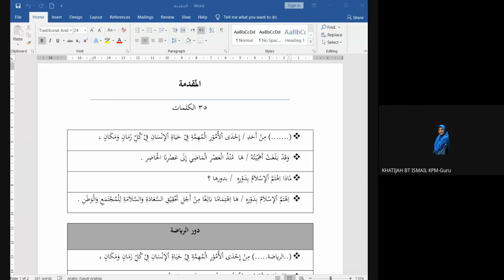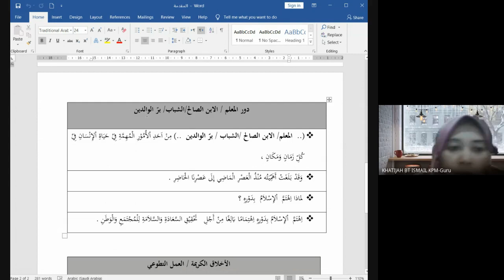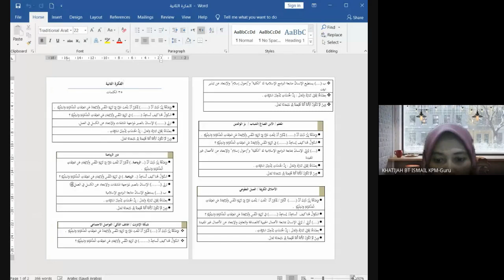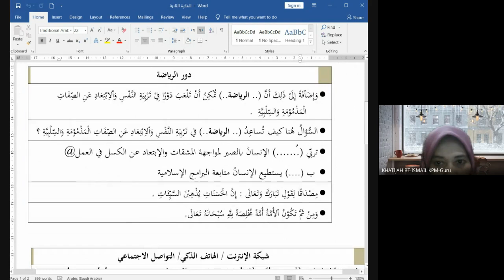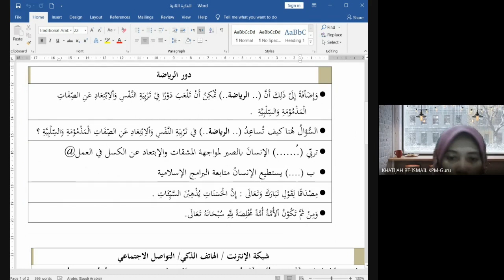TEKNIK MUDAH MENJAWAB INSYAK TERBUKA SPM SIRI-1